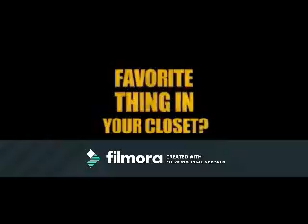Enough (Zachary Dean Herron Video)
A Video I made for Zachary Dean Herron using the song "Enough" by Brian McKnight.